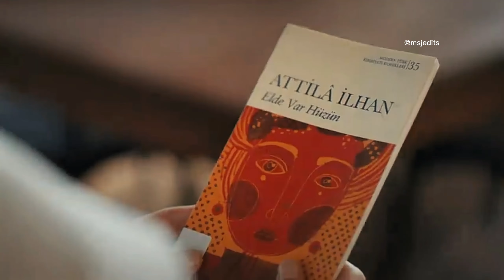Zeynep, wait for me. i'll return for sure!!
Season name: "Kızıl Gonçalar" [Red Buds]
Available on the web, "Turkish123.com" with english subtitles.

This season depicts the conflicts between secular and mortals, Turkiye's most important and prominent sects. It makes clear that the girls suffer the most in this conflict and how cuneyt helps Zeynep from this suffering, by allowing her to study, so she can achieve her dreams and help hundreds of thousands of people. Since no one was there to save Cuneyt's mom when she was ill. While Zeynep helps Cuneyt to fight his childhood trauma.

**CONCEPT OF OMER HAYYAM**
According to Omer Hayyam, everything in nature is in the form of a circle and each circle has its centre. Everything revolves around its centre, to find the purpose of its creation (that lies in the centre). To reach the centre, you first need to reach the verge of the circle, because only this way you can understand everything. Just as zeynep once told the story of two fish, it depicts the exact same concept.
The same goes for Cüneyt, when zeynep told him that maybe your centre is your mother, you should revolve around this, that is you need to know your past, because only this way you can move forward in your life.

If you've any idea or topic for me to upload drop it in the comment.
Thanks :)

kizil goncalar,cuneyt ve zeynep kizil goncalar,cuneyd ve zeynep evleniyor,cüneyd ve zeynep edit,cuneyd ve zeynep wedding episode,cuneyt ve zeynep first meet,cuneyt ve zeynep pikniğe gidiyor,kizil goncalar cuneyt ve zeynep sahneleri,Red buds,kizil gonalar english subbed,Best scene cuneyd and zeyneb,cuneyt ve zeynep all scenes,indila love story,Cüneyd & Zeynep full story,Cuneyd and zeynep their story,cuneyd and zeynep all scenes,kizil goncalar edit,kizil goncalar season 2,bolum 23,